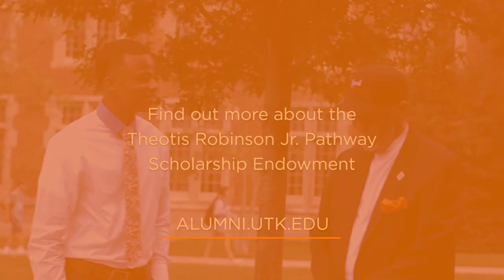Civil rights leader at The University of Tennessee talks with student leader about diversity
Theotis Robinson Jr. ('65) speaks with UT Knoxville  SGA Vice President about diversity on campus, what has changed on campus, and what is still left to be done.

Robinson recently established the Theotis Robinson Jr. Flagship Pathway Scholarship Endowment to support students who have graduated from one of 38 designated Flagship high schools throughout the state and are entering the university as first-year students.